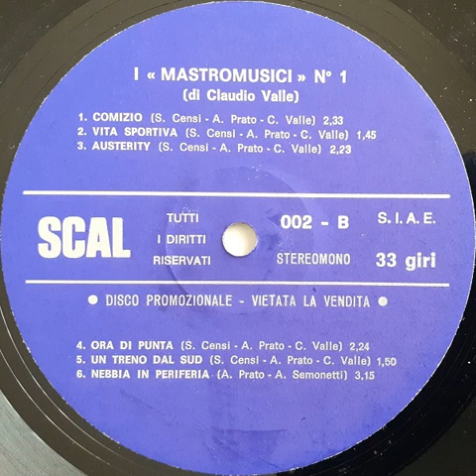Claudio Valle – Nebbia In Periferia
I « Mastromusici » N° 1 LP